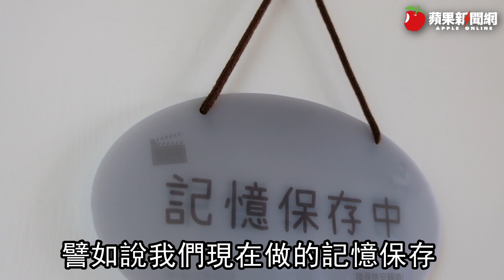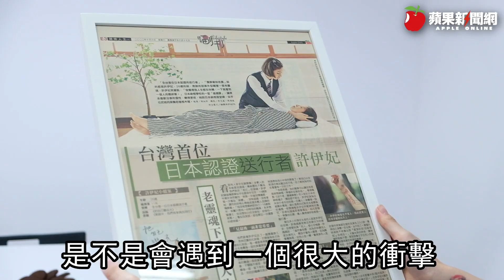疫下求生送行者許伊妃：防疫期間的「來不及」讓遺憾被放大 專訪 | 台灣新聞 Taiwan 蘋果新聞網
全台首位日本認證的送行者許伊妃，創立了和光里，希望透過遺願滿足、告別派對來滿足「生」的一切，在防疫期間看到的「來不及」，讓遺憾被放大，「縮小遺憾」成為許伊妃首要任務。

時隔將近一年再度見到許伊妃，戴上了口罩、寬鬆的衣服讓她更顯清瘦，她說：「最近好忙，昨天才送走一位天使(亡者)。」殯葬業忙碌並不是一件太好的事情。還在三級防疫期間，沒有公奠自然不需要排場，家屬大多「一切從簡」。在簡單的喪禮上，讓她更龜毛的在細節上照顧的無微不至。

採訪當天，她帶著我們走一趟花市，一來，幫和光里工作室添上幾朵生氣盎然準備綻開的花朵，二來，跟我們聊聊防疫期間的生死離別，基於隱私，她無法跟我們分享細節，但透露了幾樣為即將去旅行的天使出的特別任務。

前些日子的一個任務是要尋找「牡丹花」。她說家屬其實沒有要求，是許伊妃聽到往生者喜歡牡丹花，在送天使上路的當天，她和工作夥伴們4點半就到花市開始尋找牡丹花。因為不是花季，再加上防疫期間攤商進的貨也少，找遍花市，才終於完成任務，告別式的時候拿出了牡丹花，家屬很開心，她說：「這就是滿足，滿足了家屬在防疫期間，可以為逝去的家人多做一點的心意。」

「防疫期間家屬能夠做的更少，所以我們想說就照他們生前的喜好，去多做準備，因為排場小了就要注重很多細節。」原本棺木放的是庫錢、銀紙，許伊妃就更進一步、更多一些，放入了天使生前喜歡的東西做一點小佈置，讓在世的家屬少一份遺憾，多一份滿足。